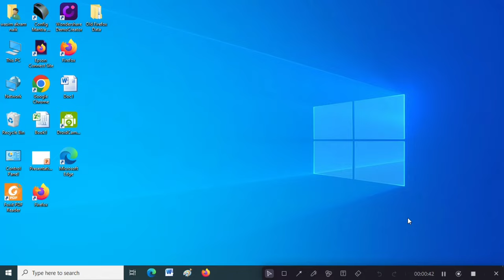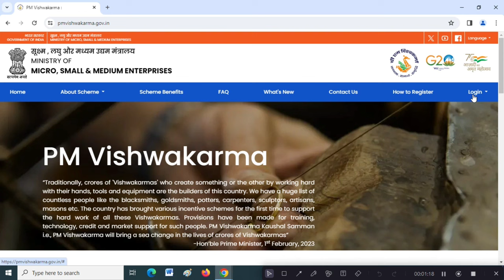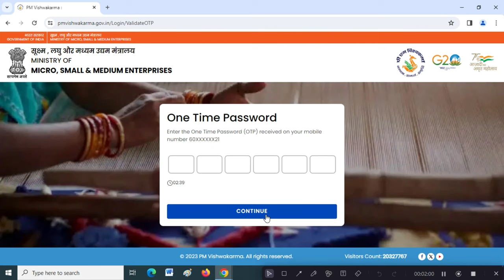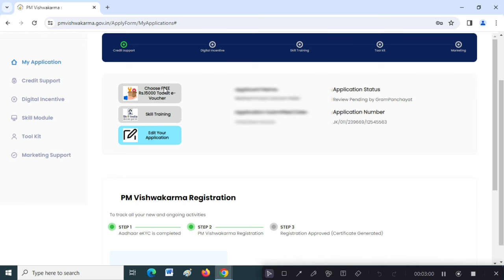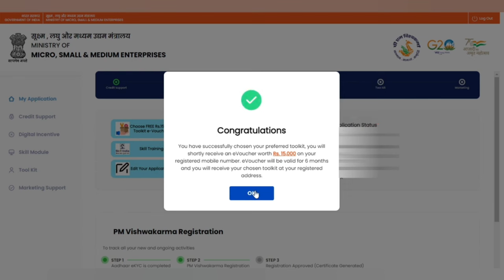PM Vishwakarma Tool Kit Order I How to book 15000/- e Voucher QR in PM Vishwakarma I Tool kit Apply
15000/- का टूल किट वाउचर कैसे सलेक्ट करना है
PM Vishwakarma Tool Kit Order I How to book 15000/- e Voucher in PM Vishwakarma I Tool kit Apply
pm vishwakarma qr code kaise milega
pm vishwakarma se 15000 kaise milega
carpenter toolkit pm vishwakarma ki kaise select katr
PM Vishwakarma toolkit apply
pm vishwakarma tool kit
pm vishwakarma toolkit claim kaise kare
pm vishwakarma toolkit e voucher
pm vishwakarma toolkit e voucher kaise use kare
pm vishwakarma toolkit order
pm vishwakarma yojana,pm vishwakarma yojana 2024
pm vishwakarma yojana apply,pm vishwakarma yojana apply online